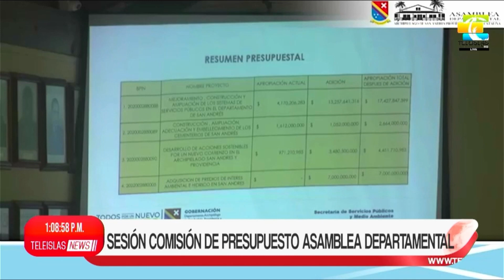TeleislasNews I Sesión comisión de presupuesto de la Asamblea Departamental